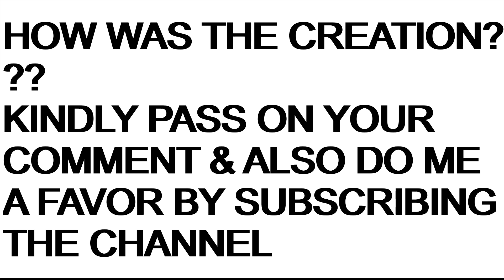Sir Amrish Puri Appearing in New Wrestling Game WWE2K22|RTX3070| Bollywood Villan&What Not|Dialogues